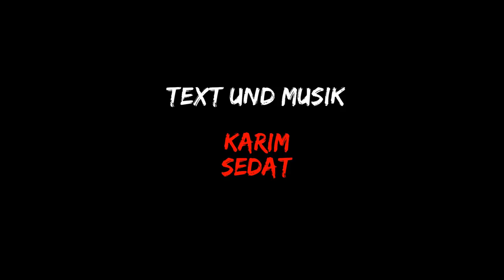Durch die Wand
JVA Aachen: „Ich wollte immer mit dem Kopf durch die Wand“ - Ein Rap über die Suche nach Geld und Drogen, über den Weg in den Knast, über die Enttäuschung von Familie und Freunden und – vielleicht – über den Weg aus all dem heraus.